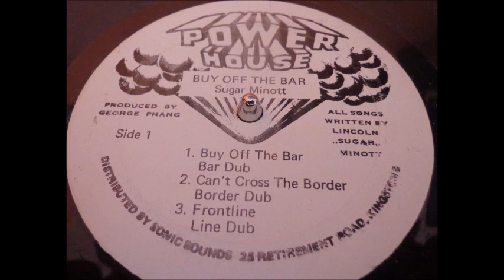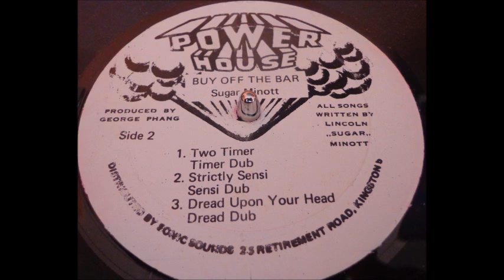Sugar Minott - Strictly Sensi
" Buy Off The Bar " LP 1983
" Power House " Label